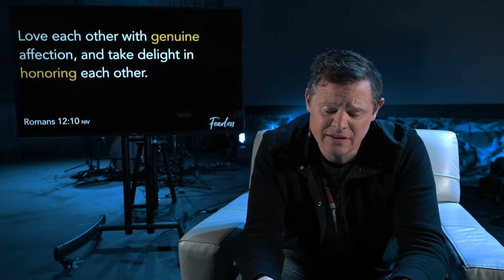HOPE FOR OUR COMMUNITIES | Romans 12:9-13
FEARLESS (Part 2)
CHRIS TRETHEWEY

In the midst of an unprecedented moment, we have an unprecedented opportunity to serve people and put love into action. // Romans 12:9-13

Chris Trethewey is the Lead Pastor at Tri County Church, a thriving multisite church impacting local communities across Pennsylvania.